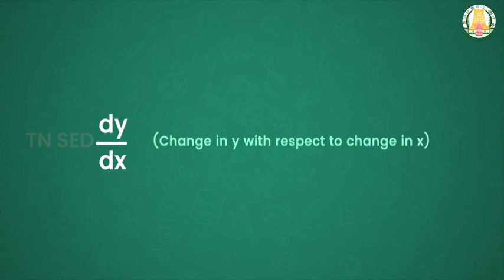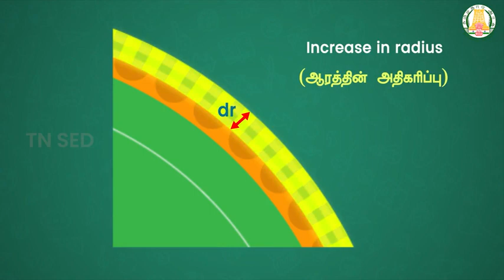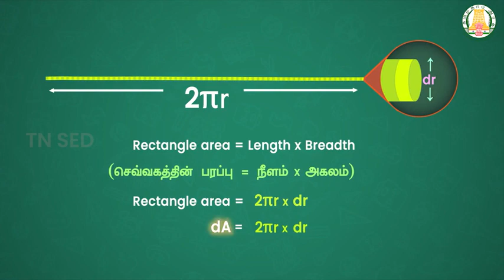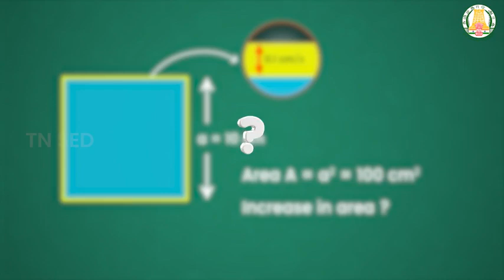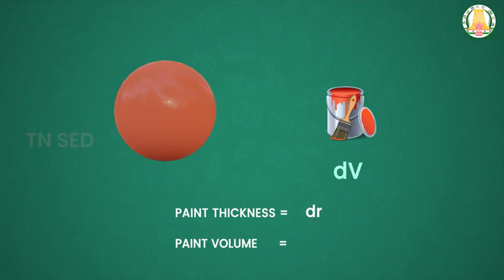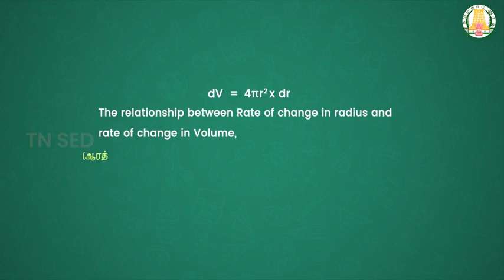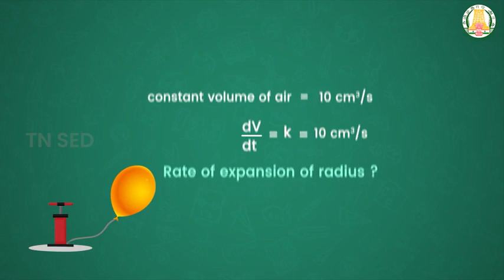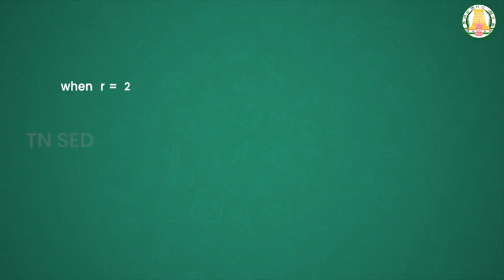Applications of Differential Calculus I 12 I Mathematics I Related Rates